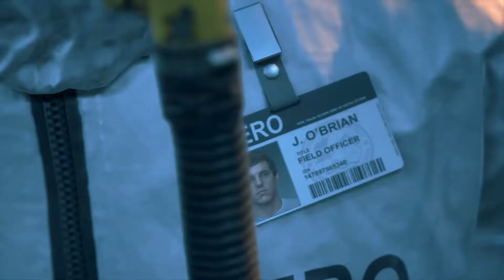DAYS GONE (Difícil) - Inicio del juego